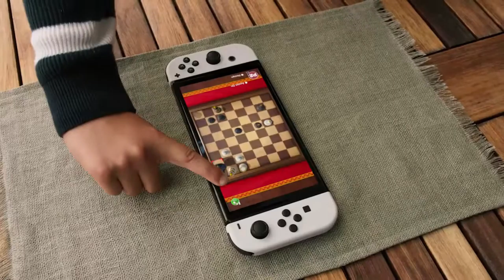New Nintendo Switch not Pro?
I think this was the better way to go.